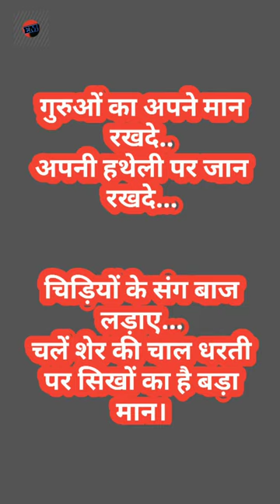गुरु अर्जन देव जी को जहांगीर के द्वारा कब शहीद किया गया/dhan arjun dev ji shahadat by eklavy master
Eklavy-master
byy master